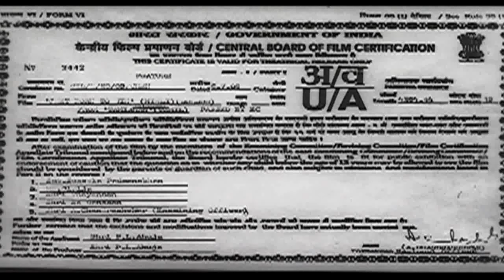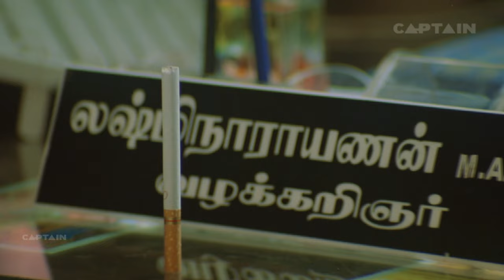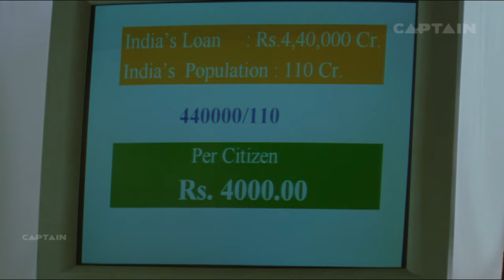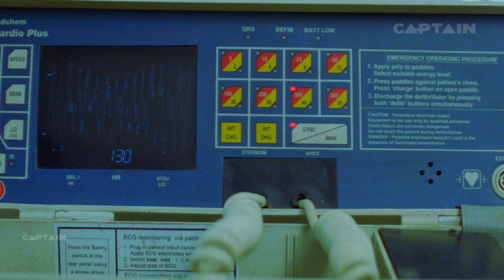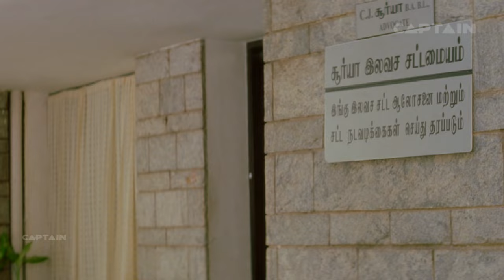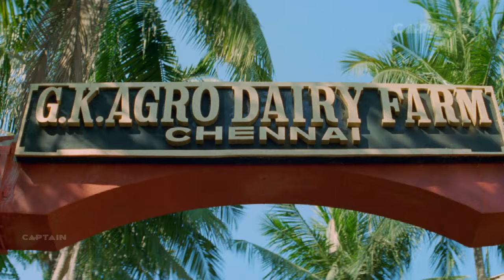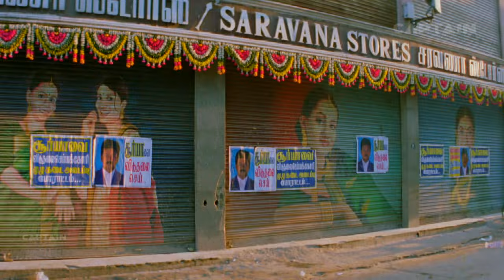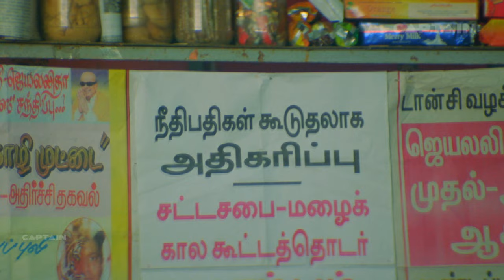Jeet Born To Win - Vijay, Priyanka Chopra And Ashish Vidyarthi - HD Hindi Movie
Surya (Vijay) is a lawyer with right values, who tries to redress things the legal way. He falls in love with Priya (Priyanka Chopra). His brother-in-law Shakthivel (Nassar), also an upright lawyer, is killed in the process of upholding justice. Surya's sister Jaya (Revathi) also meets a pitiful end at the hands of criminals, but Surya refuses to give up. His mission is to make the layman understand his legal rights